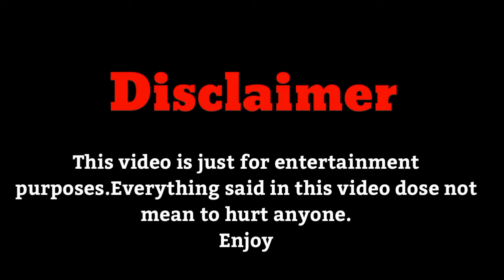Nilay Deniz Lifestyle | Cast, Facts, Networth, Income, Age, Hobbies & More | Faizii Creation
I hope u guys EnJoY the video. Like the Video, Share with your Friends and If you were new to my channel don't forget to Subscribe also press the bell icon so u can never mis latest videos from Faizii Creation.